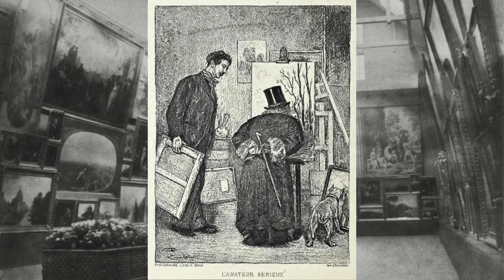Le Prix De Rome & the Art of Winning. The system for artists to thrive in 19th-century France.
Le Prix De Rome & the Art of Winning was developed over time by the French government to aid and encourage the arts and the artists to ultimately be the pride of France. The world thronged to see the artworks in Paris at the yearly Salons and with many trials and tribulations it was a success, though for some it was not an easy task. This is a look at the process and what great works came of it.